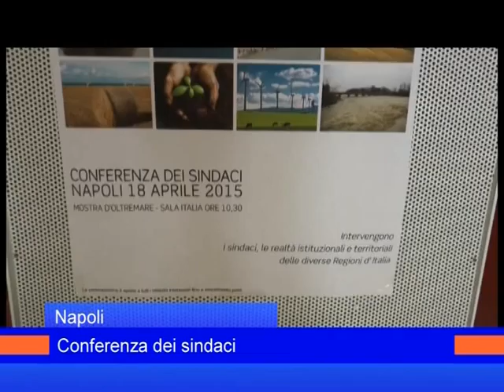conferenza dei sindaci 19aprile